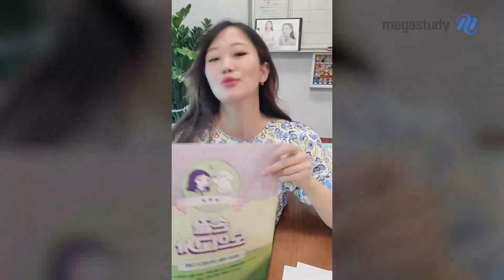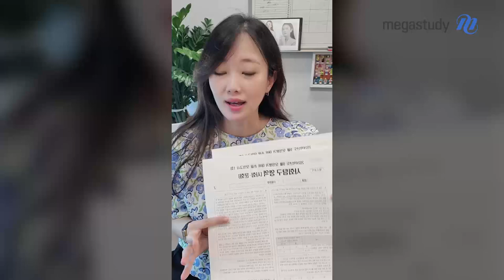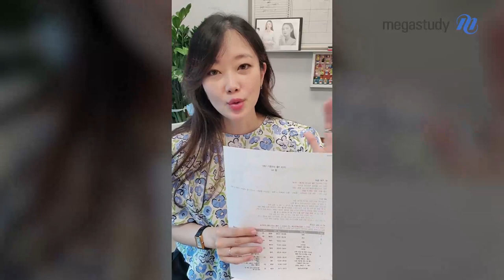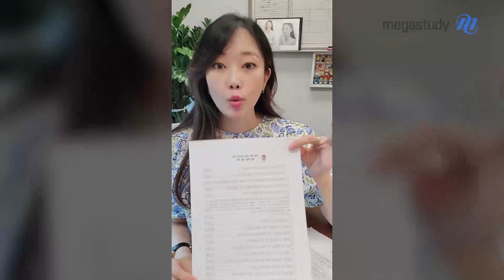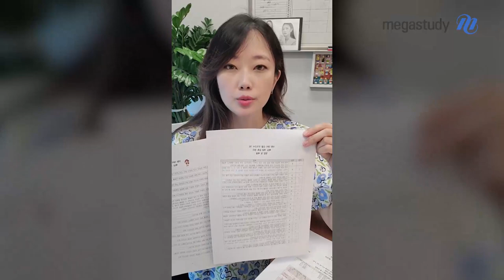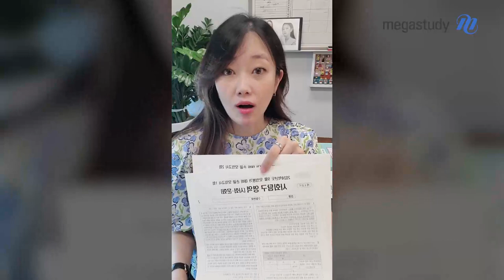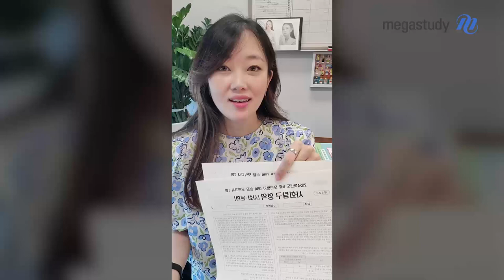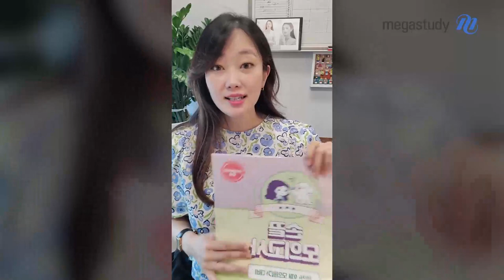[메가스터디] 사회 손고운쌤 - 9모 대비 손끝 모고 언박싱 (with 손샘♥)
고운손님들을 위한 9모 대비 손샘의 응원♥

고운샘과 함께 사회문화를 준비하는 고운손님들을 위해
9모 대비는 어떻게 하면 좋을지, 손샘이 직접 알려드립니다!